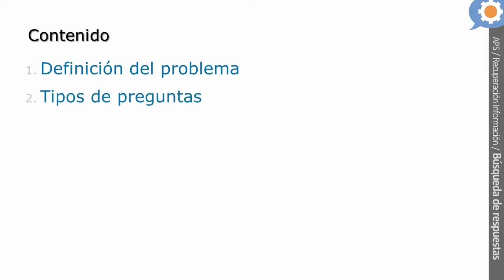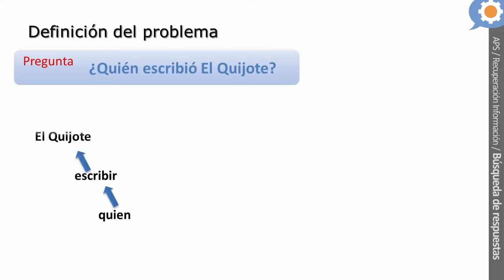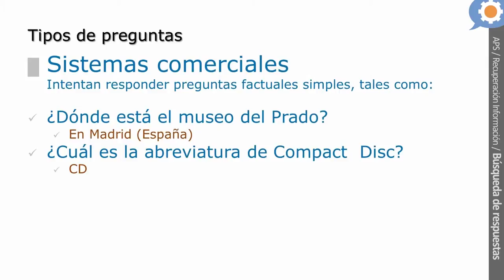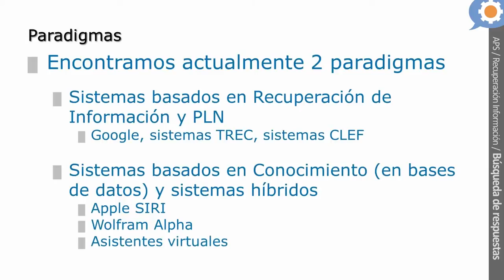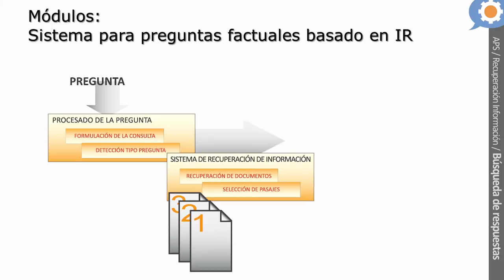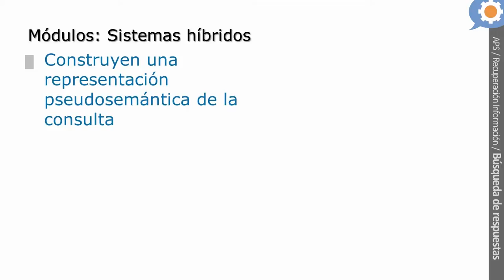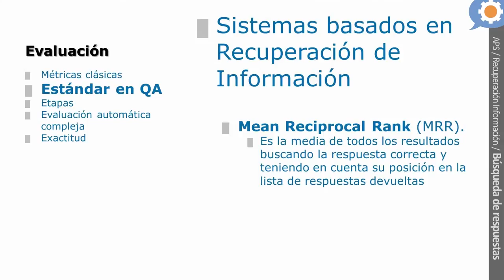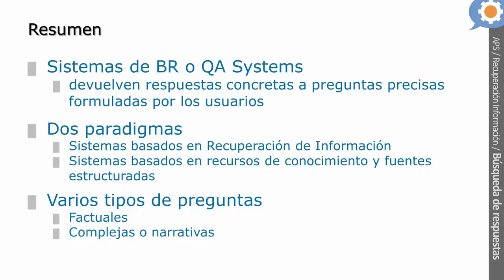Búsqueda de respuestas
Miguel Ángel García Cumbreras, de la Universidad de Jaén, nos presenta la búsqueda de respuestas (question answering), una tarea que se enmarca dentro de la más general de recuperación de información.